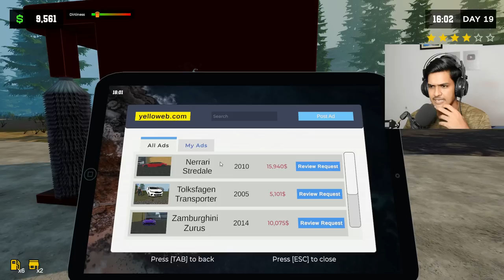Electric Charging Stations | Pumping Simulator 2 Gameplay